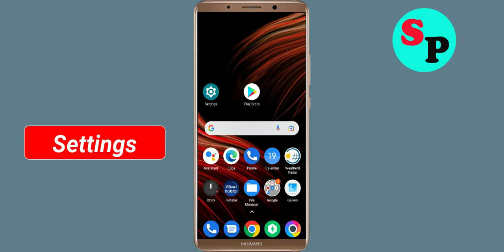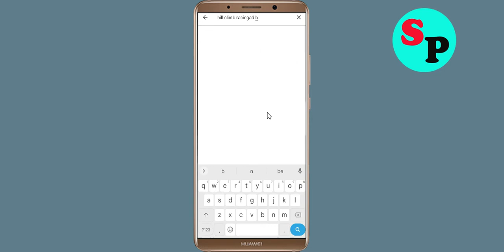How to Fix Head Basketball App Black Screen Error Problem Solve in Android & Ios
Hello Friends, today in this video tutorial i will show you How to Fix / Solve Head Basketball App Black Screen Error Problem in Android & Ios. If you are facing same problem in your android mobile phone then it will help you a lot.

Helping Keys :-
How to reduce lag in Head Basketball in Android Solutions
Head Basketball Not working Problem
Head Basketball App Black Screen Error Problem in Android Mobile
Head Basketball Crashing issue, Black Screen